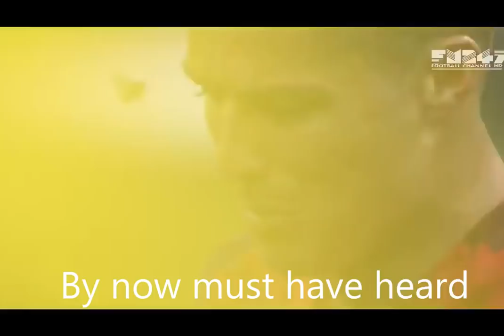Me Owd Mon | Buzzin' Aye The Word | A Song For Wembley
Inspired by last Saturday, local folk duet 'Me Owd Mon' have written and recorded this little ditty in the build up to the semi-final.

Please share the song with all your friends and enjoy a good old reminisce!

Words and Music: I Rouse
Produced: E K Rouse